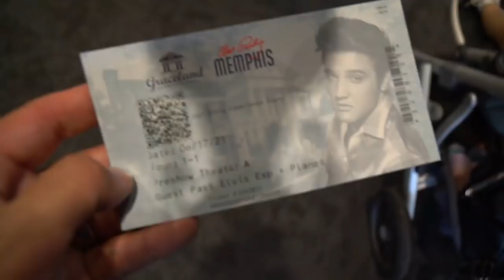My DAD is going to be so Mad LOL! Visiting Graceland - Unbelievable!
Day 3, now we check out some of the cool things around here...listen for Remi to actually SAY Elvis, when you do - write the time in the video she said it! Graceland and Elvis- my idea about him has completely changed. Plus we had some very special visitors and an incredible live concert experience. So much happened today!